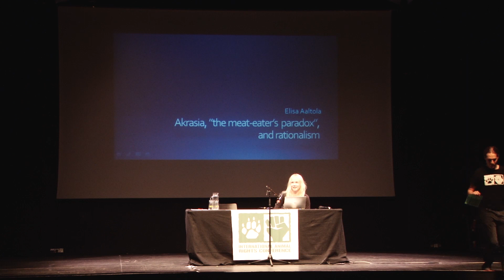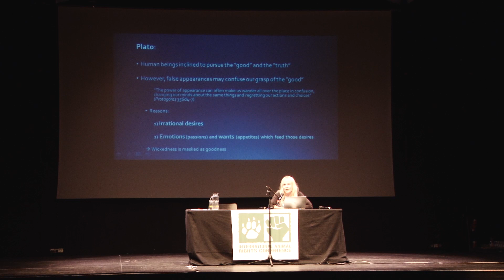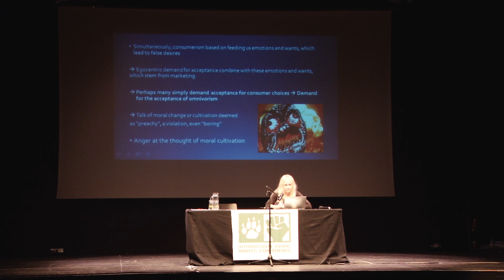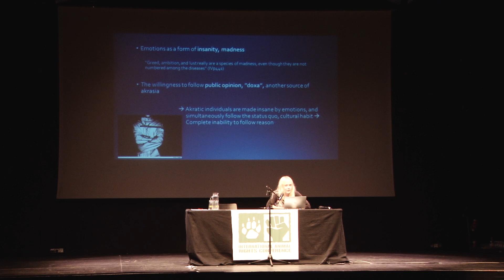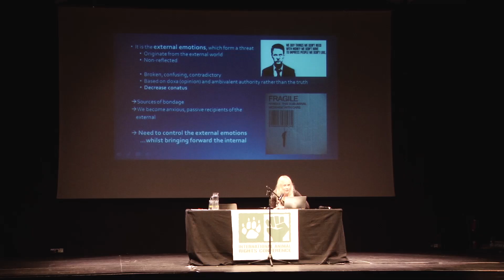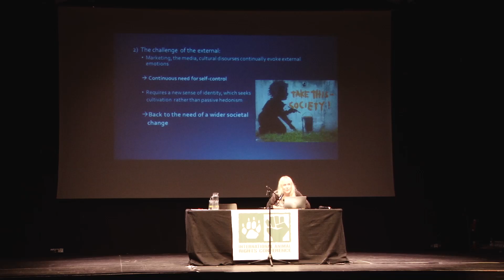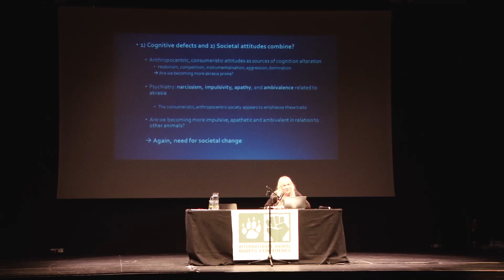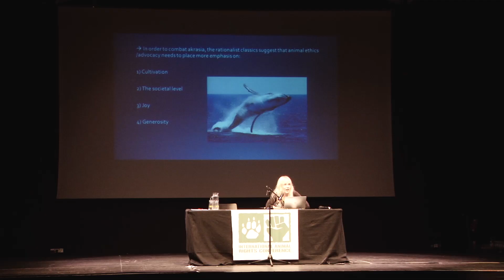Meat-Eaters' Paradox: The Persistence of Animal Consumption - Elisa Aaltola(IARC 2015)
The term "meat-eaters' paradox" has gained attention in the recent years, and points toward the peculiar way in which the Western societies increasingly emphasise care toward nonhuman animals, whilst also eating and otherwise consuming ever more of those same animals. The talk discusses this issue via "akrasia", an old dilemma in philosophy, which refers to situations where we rationally know something to be morally wrong, but still take part in it. How can individuals, who have all the knowledge of the suffering and harm caused by animal industries to nonhuman beings, and of the environmental, human rights and health-related impact that animal consumption has, still carry on visiting McDonald`s? Going through classics such as Plato, Aristotle, Spinoza and Descartes, the emphasis will be on asking what we could learn from philosophical takes to the problem otherwise often deemed as purely psychological. The role of cultural habit, denial, negative emotions, desire and reason will be explored, as well as the need for a wider societal reform within how we are taught to approach not only other beings, but also ourselves and "morality" differently.